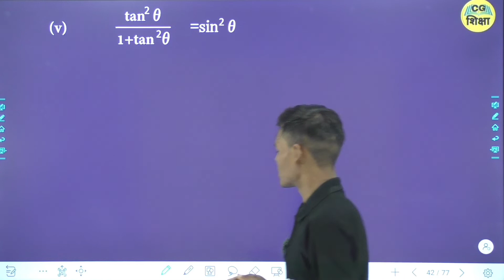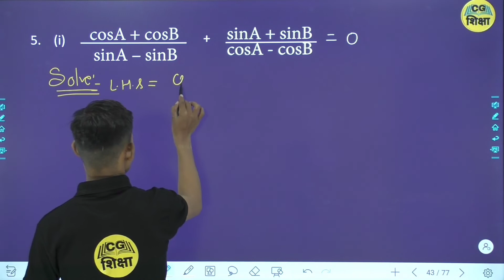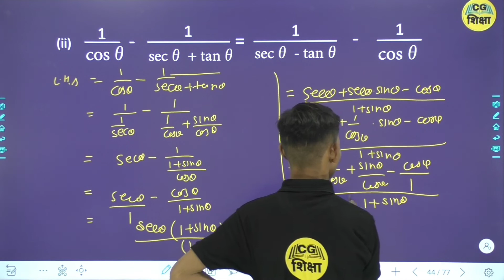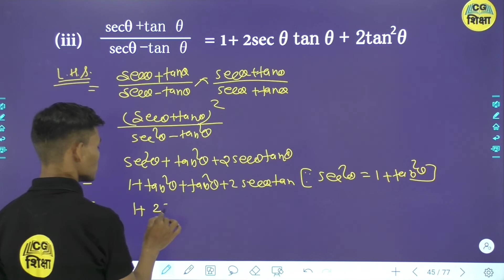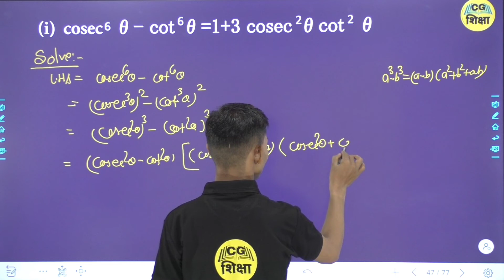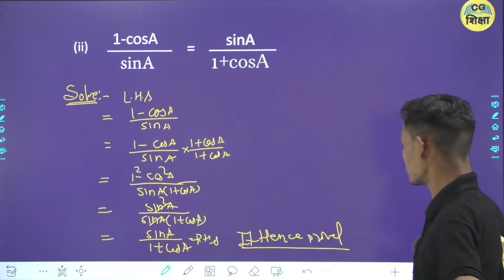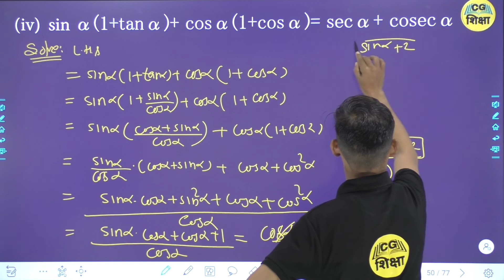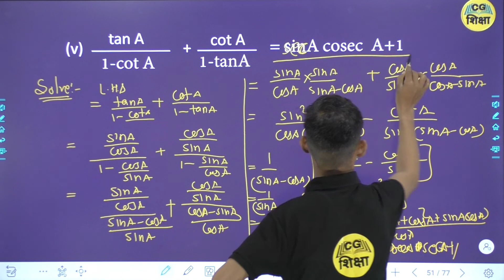CLASS 11TH MATHS CHAPTER - 4 II कोणों की माप II PART - 4 BY CG BOARD CG SHIKSHA